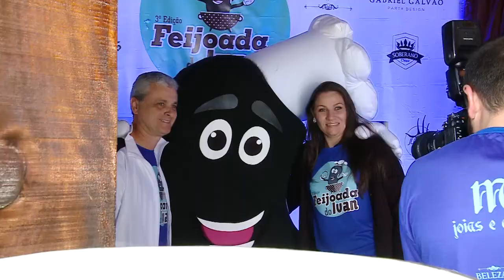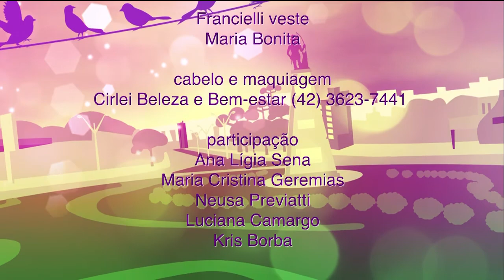Visual na TV pgm24 blc4